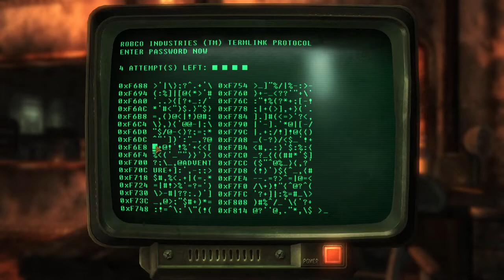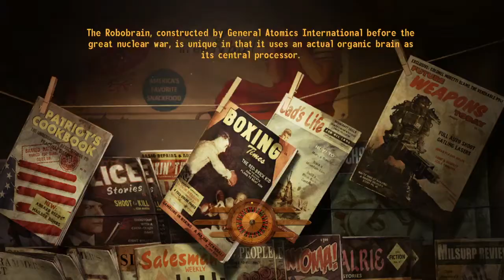OWB Final confrontation and Dialog best options